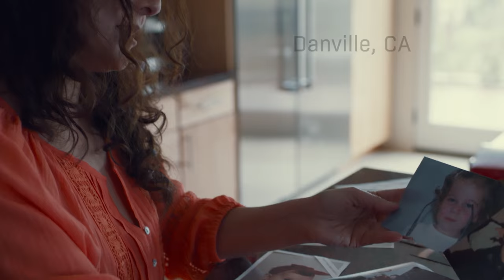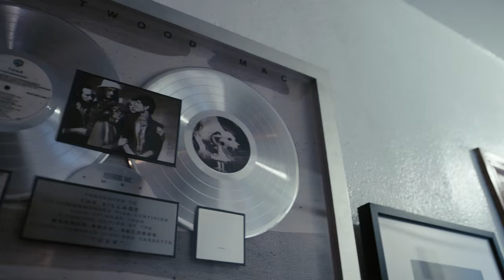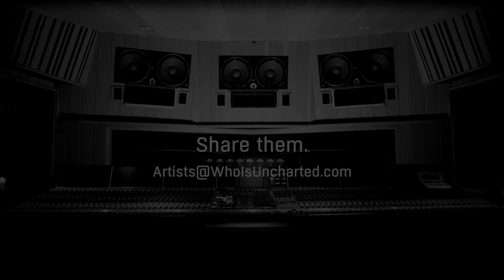Ellise Gitas Has Her Singing Dreams Comes True | Uncharted: Power of Dreams​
Ellise Gitas is not your average teenager. At only 16-years-old, Gitas abandoned the bubble that protects most teens from consequence, uprooting her life to move 500 miles away and pursue her dream of making pop music. See what happens when that dream comes true on this episode of Uncharted.

American Honda has created a platform to discover and share music. From partnerships with iHeartMedia, Live Nation, REVOLT, YouTube and Vevo to music festivals and Honda Civic Tour, Honda Stage brings live events, behind the scenes videos, interviews, exclusive content and more from your favorite artists.

UPROXX.com: The premier news and culture platform for the digital generation. News, sports, music, and entertainment with a connection you won't find anywhere else.